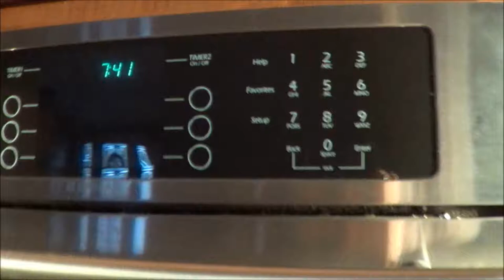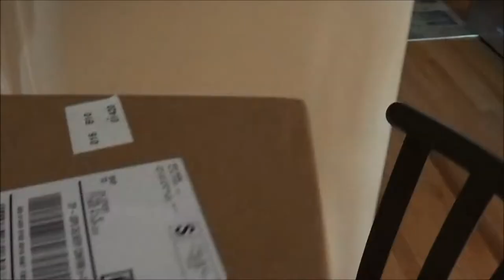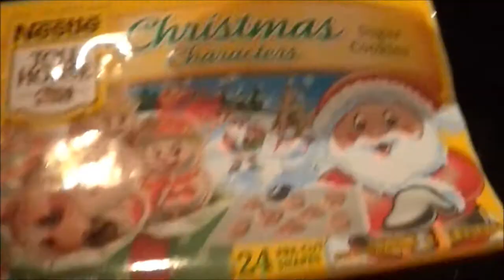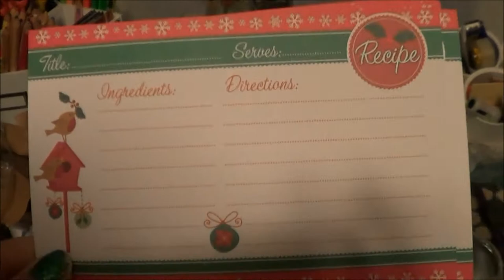Present Stealing Dogs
Thursday Vlog